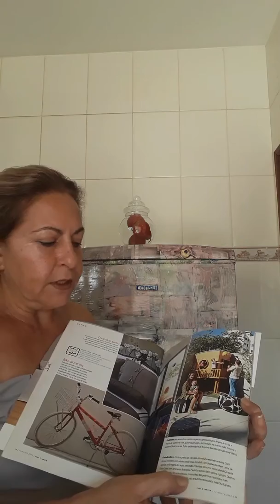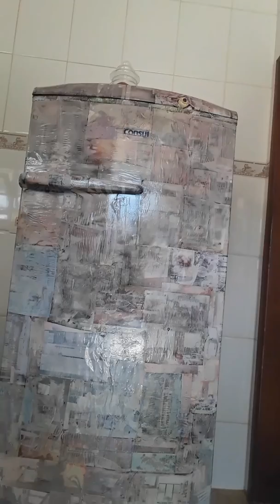TRANSFORME SUA GELADEIRA VELHA EM OBRA DE ARTE.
RECICLAGEM DE APARELHOS  DOMÉSTICOS.